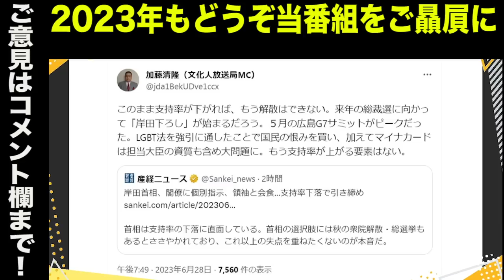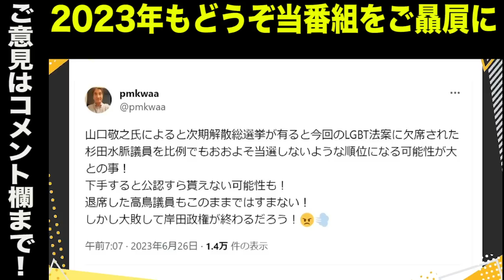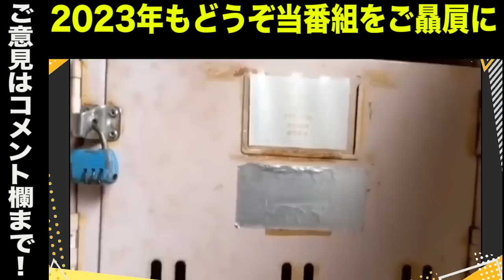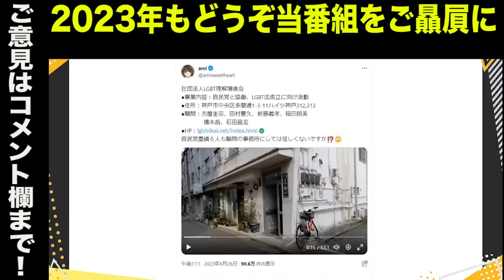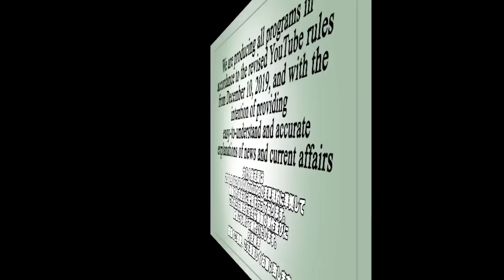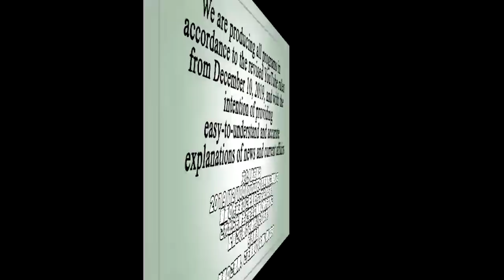【映像公開】怪しすぎる稲田氏・古屋氏・新藤氏が顧問の事務所／稲田議員が怒り「私こそ保守だ」／山口敬之氏がズバリ…岸田政権の杉田水脈潰し／来年の総裁選に向かって「岸田下ろし」が始まる